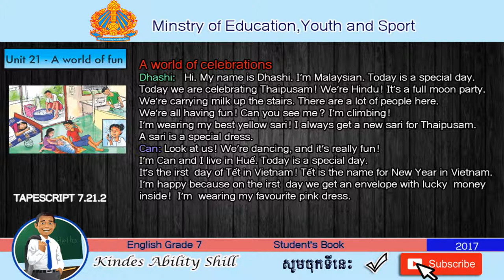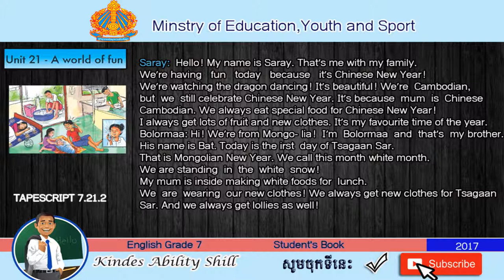TAPESCRIPT 7.21.2 ENGLISH GRADE 7 .TEACHER KHMER